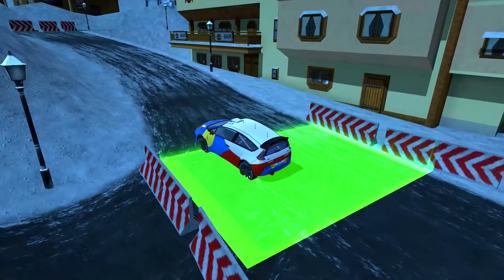Winter Ski Park Snow Driver #2 - Car Game Android IOS gameplay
GAME INFO:
Explore the great, majestic winter resort, driving on ice-covered roads in a variety of exciting, challenging vehicles! Plow through snow, drift in a rally car, feel the winter air in a snowmobile or try to navigate a big, bulky bus! Plentiful exciting challenges await you!

FEATURES:
▶ PICTURESQUE WINTER LOCALE: Explore the inviting, beautiful resort
▶ DAY AND NIGHT CYCLE: Notice how the environment changes with the time of the day
▶ 10 COOL VEHICLES TO DRIVE: From a small snowmobile to a giant bus with everything in between!
▶ REALISTIC GRAPHICS & EFFECTS: Winter driving has never felt so authentic

Winter Ski Park: Snow Driver opens to you an authentic-looking, challenging location to drive around and prove your driving skills in. Start exploring it in your trusty SUV, getting the hang of navigating around the narrow, windy mountain roads. After a bit of practice you’ll be able to advance and try your luck in more demanding vehicles.

In the course of the game you’ll get the chance to try out and drive a myriad of exciting cars. From big to small, in all shapes, sizes and utilities. Each one will pose a different challenge and ask you to learn new skills. A rally car is fast and easy to handle, so you’ll be able to drive fast and drift to cut corners and get to your destination on time. Then to drive a large van or even a bus you will have to teach yourself to be more careful and mindful of your surroundings.

Feel like a tourist and explore this exciting, wondrous winter land at your own pace or put the pedal to the metal and do what you can to beat the record and get the gold trophy for your performance! Whatever your approach, this time spend in the cold will be something to remember!

The whole game area is meticulously crafted with authenticity and a unique mood in mind.
Take a journey worth remembering and enter the Winter Ski Park!